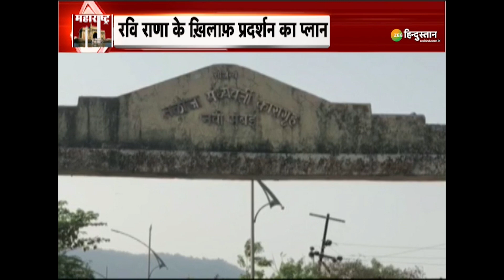Mera Rajya Mera Desh: हनुमान चालीसा पढ़ा तो पुलिस आ जाएगी! | Hanuman Chalisa Row | Navneet Rana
Maharashtra के अमरावती से निर्दलीय सांसद नवनीत राणा (Amravati MP Navneet Rana) ने कल उद्धव सरकार के खिलाफ खूब हंगामा किया और उन्हें गुंडों की पार्टी बता दिया.

About Channel